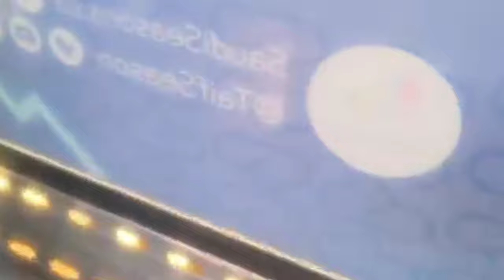GOING DOWN HADA TAIF MOUNTAIN ON A CABLE CAR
so guys this is on the same trip as madina vlog I'm currently at home but Im uploading this now I hope you guys enjoyed it pls leave a like I really appreciate your help and support